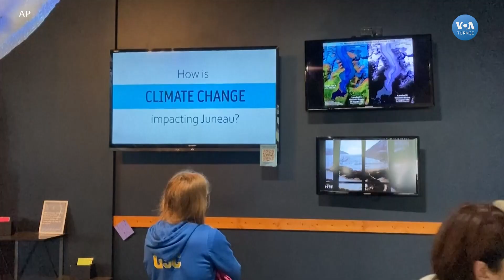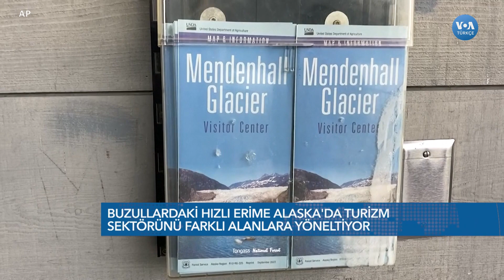İklim değişikliğinin Alaska’da artan etkisi bölge halkını endişelendiriyor| VOA Türkçe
Temmuz ayı dünya tarihinin en sıcak günleri olarak kayıtlara geçti. Bu da dünyanın her bölgesini etkiliyor. Alaskalılar da gelişmelerden endişeli. Buzullar hiç olmadığı kadar hızlı eriyor. Bu, bölgenin ekosistemini etkilediği kadar Alaska’ya olan turist ilgisini de azaltabilir

1942 yılında kurulan Voice of America (VOA), Amerikan hükümeti tarafından desteklenen uluslararası bir yayın kuruluşudur. Her hafta 48 dilde 1500 saat yayınla dünya çapında 326 milyon kişiye ulaşıyor.Haber, eğitim ve kültür ağırlıklı yayınlar yapan VOA 1942'den buyana da Türkçe yayınlarla sizlere ulaşıyor. 12 Şubat 1942'de başlayan Türkçe yayınlar 1945'te bir süre kesilmiş, 1949'da yeniden başlamıştı